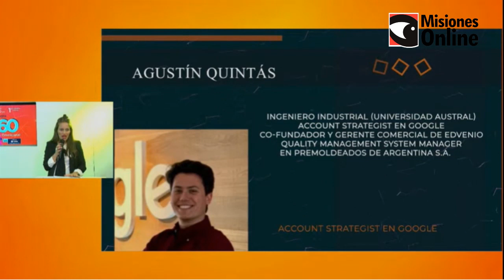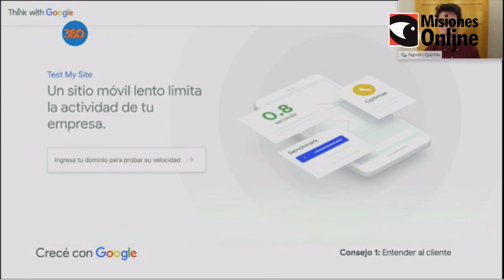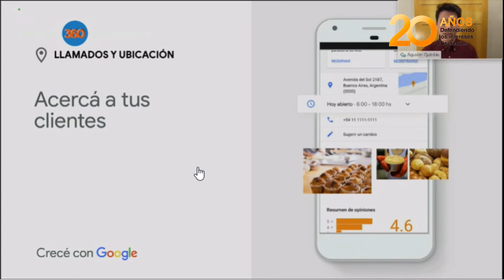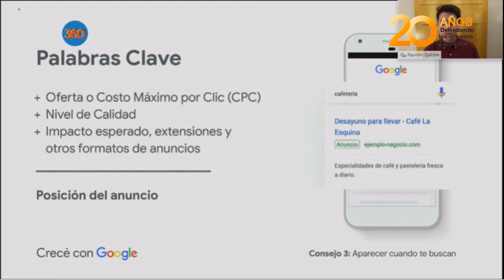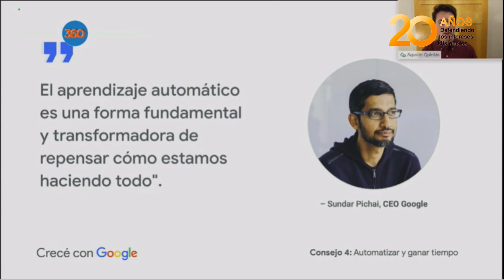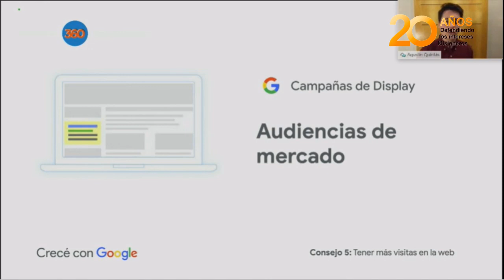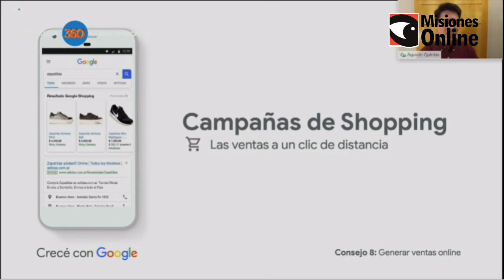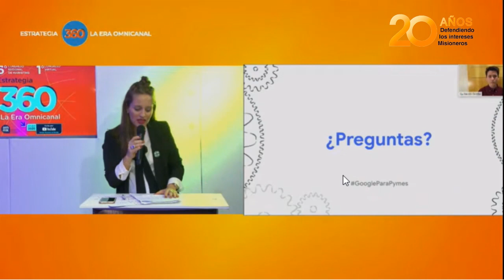Consejos para destacar tu negocio en línea, atraer más clientes y trabajar eficientemente con herram